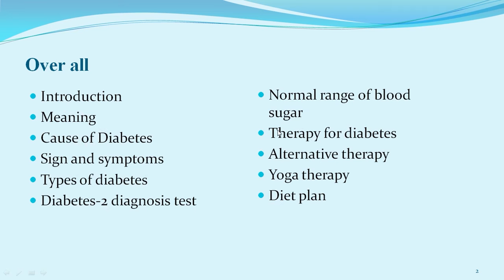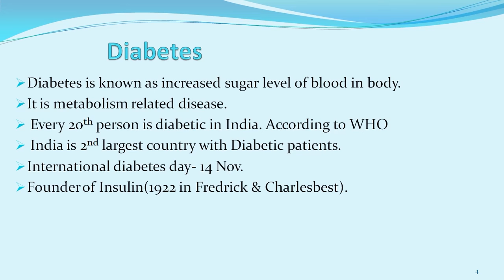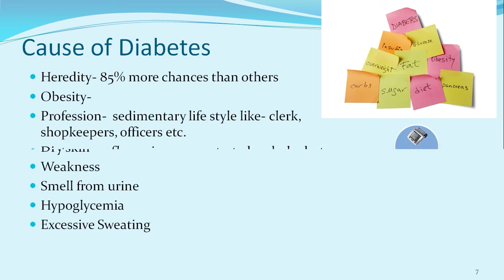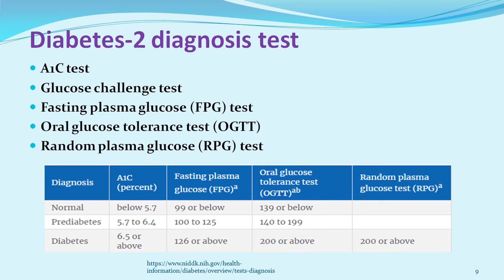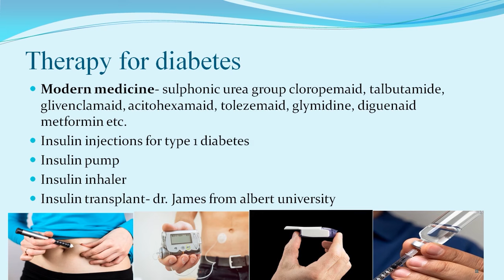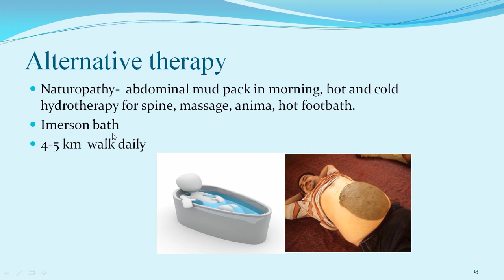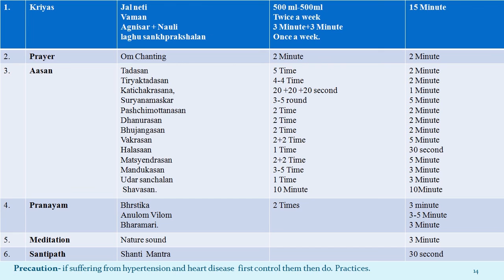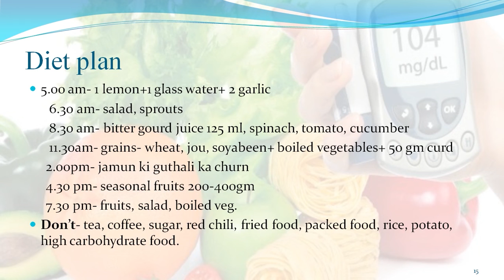Diabetes - Meaning, Cause, Normal range, Sign & Symptoms, Types, Tools, Yoga therapy & Diet plan.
This video for only Diabetic patient.